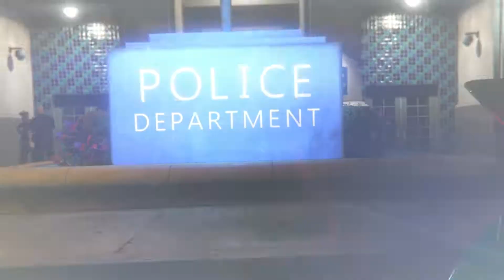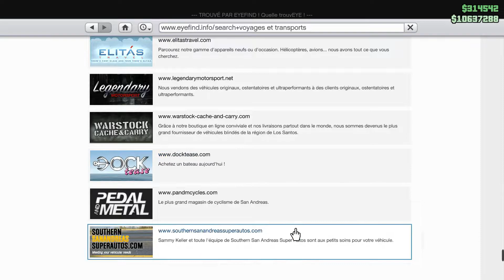SPRUNK vs ECOLA, TENUES, VOITURE, ARME GRATUITE - GTA Online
📍Bon Visionnage les Pote !

®𝑱𝒆 𝒎'𝒂𝒑𝒑𝒆𝒍 𝑩𝑹𝑶𝑲𝑰, 𝒆𝒕 𝒂𝒖𝒄𝒖𝒏 *𝒇𝒂𝒌𝒆* 𝒏'𝒆𝒔𝒕 𝒑𝒆𝒓𝒎𝒊𝒔 𝑰𝑪𝑰 !